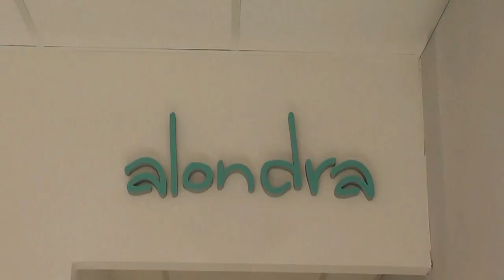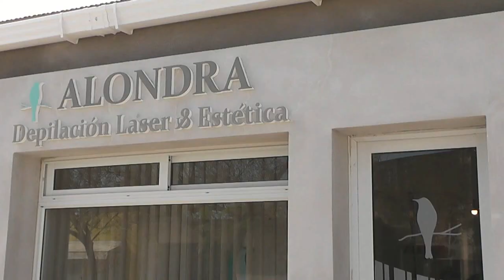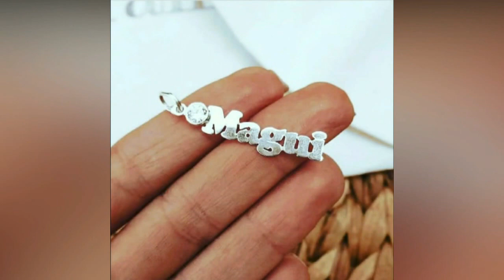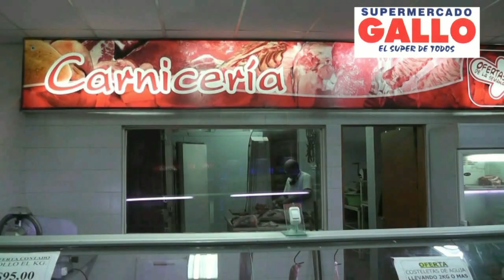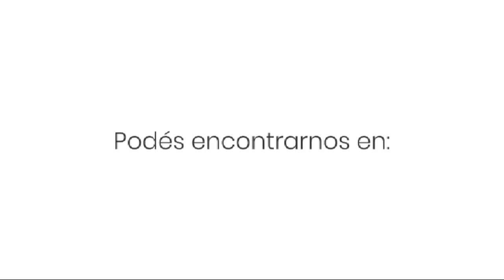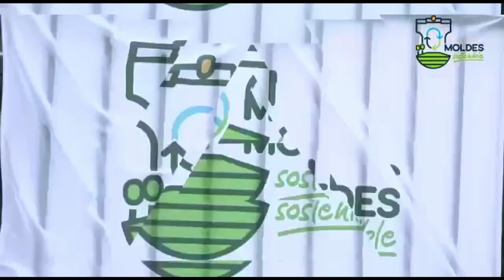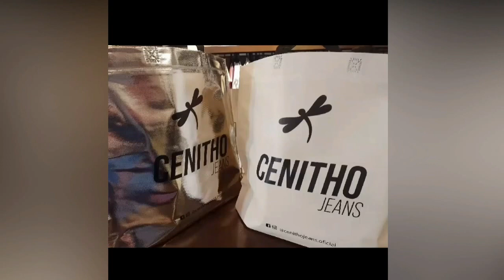ASI SOMOS - EDICION 17 11 2022